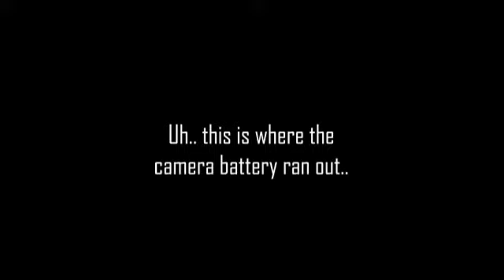Dr. Beatroot Bluegrass Band - Dooley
A frankly slightly ropey little set, live from the Big Room of Beatroot Towers

Dooley (The Dillards)